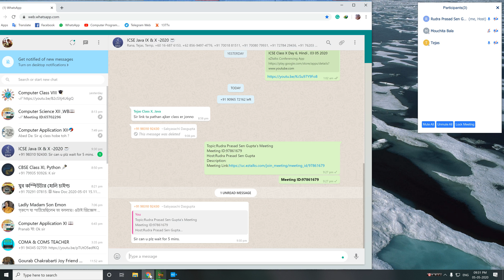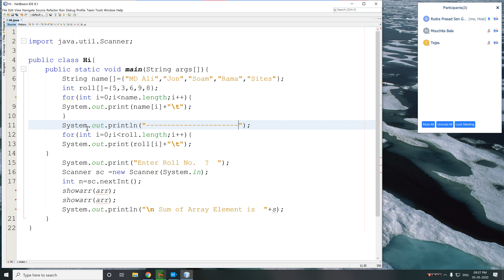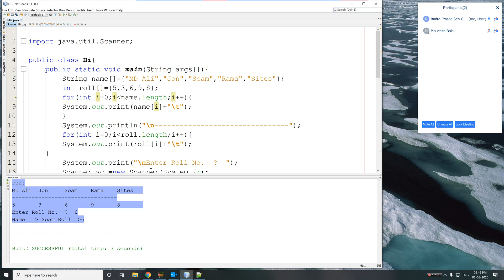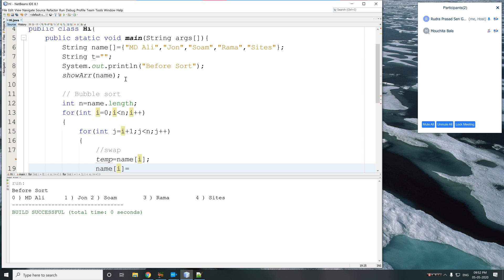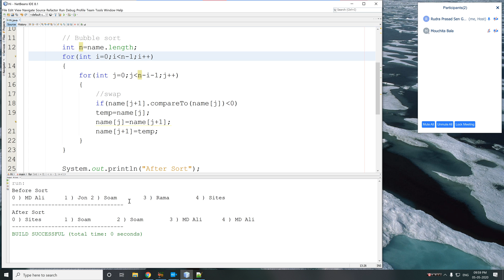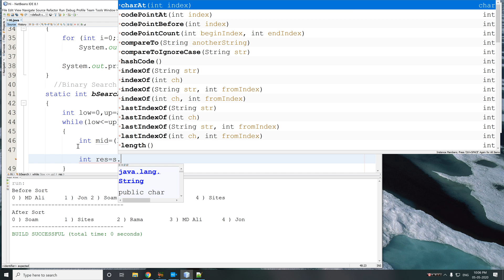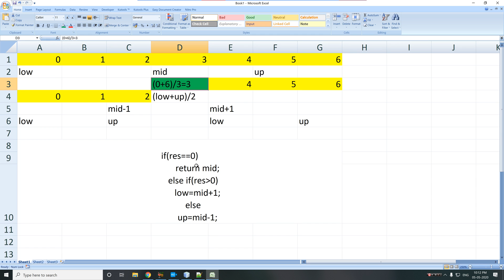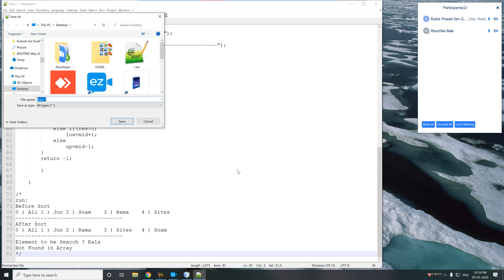ICSE Class X Day 7, Hindi , 05 05 2020